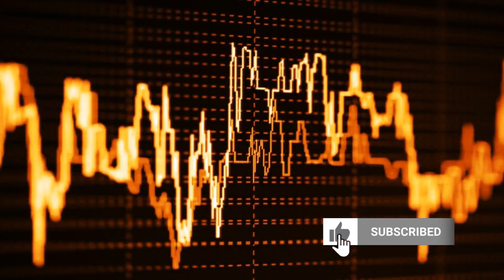Tricks of the trade. Estimating natural gas price forecasts.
Part 1.
Trying to understand where the price of natural gas is headed? Learn more about what to watch when analyzing the North American natural gas market.